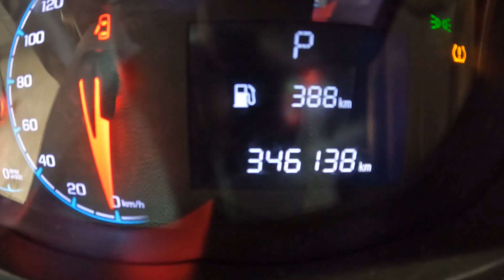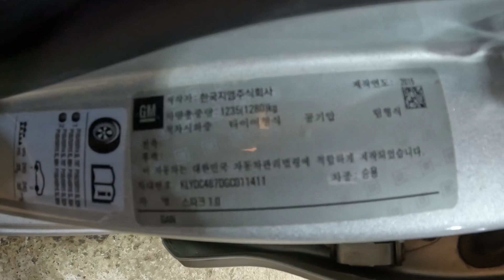011411 spark 2016 smart key